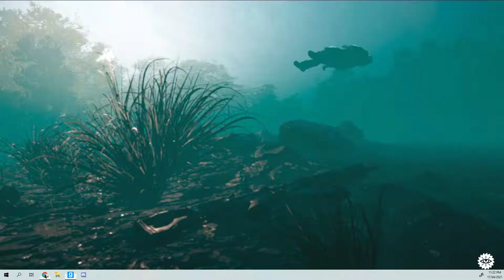Gmod the lost days of fnaf part 8